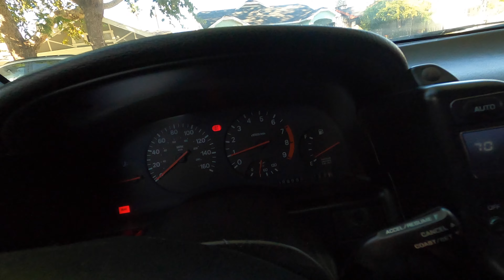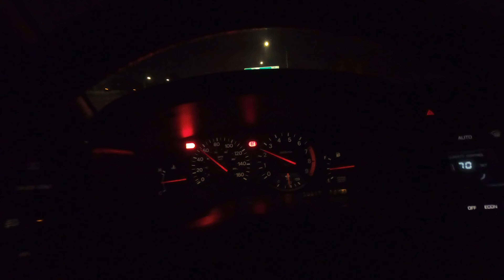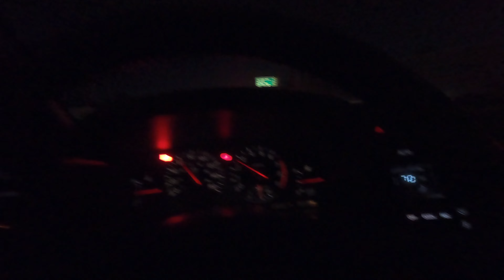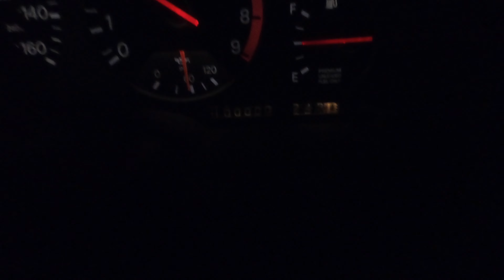New wheels for 300zx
Today we decided to try on new shoes for the z32 with some old wheels that i used to use during the g37 days. These wheels are sized 19 with a positive 15 offset. These wheels are just temporary until i find the correct wheel size and specs to make it sit nice and flush.